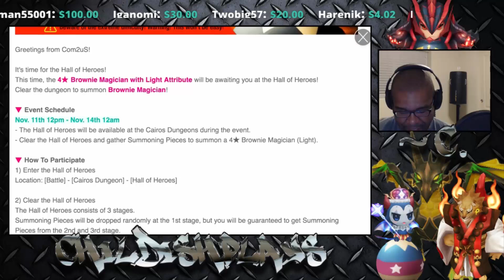Summoners War | Hall of Heroes: Gemini - Light Brownie Magician!! R.I.P. WILL RUNES! ;)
Wow, I can't believe my eyes! Com2uS has done it again!
I tell you what ladies and gents. I pretty darn excited for this HOH - i have been waiting for a unit like this for quite some time. Something that can force me to look at my monster box and see what kind of combos i can now make.

What's your take on this unit? What kind of comps are you going to create with this unit? Do you think Com2uS overdid it with a unit of this caliber? lemme know!

~C.

(PiBrGames)
TeamUSA: